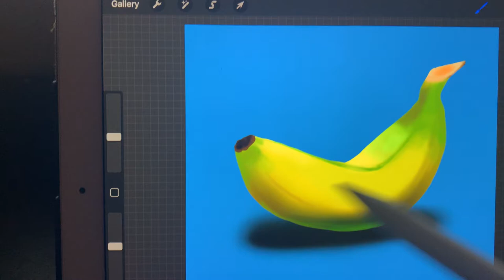Banana drawing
hey everybody  I’m Back i’m bringing some new video. I hope you’re staying healthy and safe.